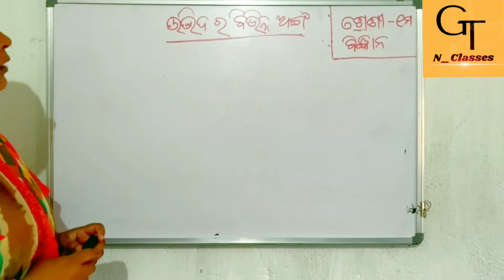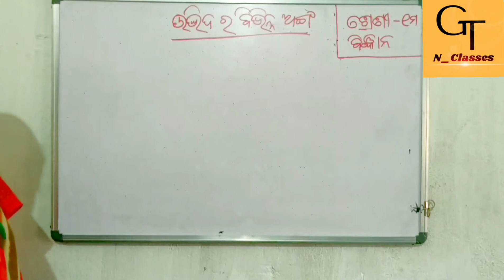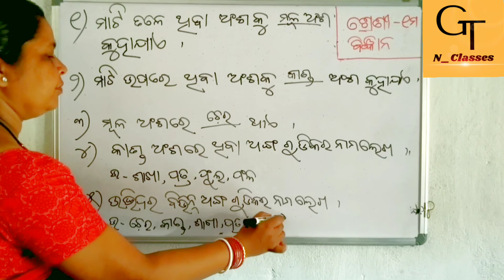SSVM Class 1 Science || ସାଧାରଣ ବିଜ୍ଞାନ ସୋପାନ ୧ମ ଭାଗ || ଉଦ୍ଭିଦର ବିଭିନ୍ନ ଅଙ୍ଗ || Parts of Plant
Hey Everyone !

Through  This  Video  We  Just  Want  To  Help  You  In  Your  Studies .

SSVM Class 1 Science | ସାଧାରଣ ବିଜ୍ଞାନ ସୋପାନ ୧ମ ଭାଗ | ଉଦ୍ଭିଦ;ବିଭିନ୍ନ ପ୍ରକାରର ଉଦ୍ଭିଦ | Types of plant

You  Can  Ask  Your  Doubts  In  Comment  Section  We'll  Try  Our  Best  To  Help  You  Guys .

Science  for  class 1  Odia  medium students
ଶ୍ରେଣୀ ୧ମ
ସାଧାରଣ ବିଜ୍ଞାନ ସୋପାନ ପ୍ରଥମ ଭାଗ
ଉଦ୍ଭିଦ;ବିଭିନ୍ନ ପ୍ରକାରର ଉଦ୍ଭିଦ
Types of plant
ssvm class 1 science
kids educational videos in odia

GTN Classes

From - Rairangpur , Mayurbhanj , Odisha , India